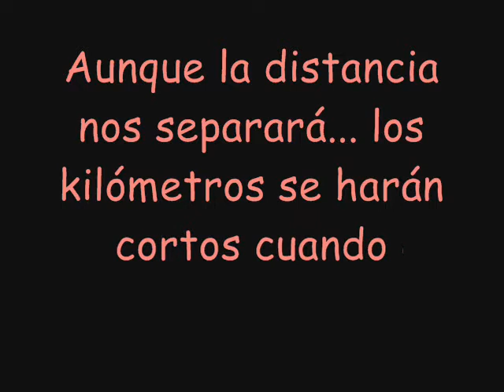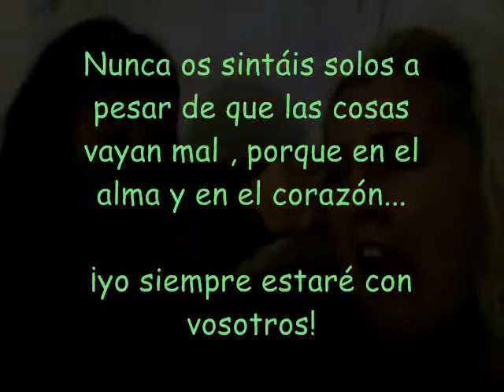Os quiero mis Espes!